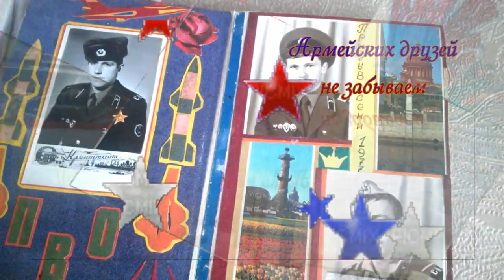"ДАЙ МНЕ СИЛЫ" Какая ПЕСНЯ ДО ГЛУБИНЫ ДУШИ.С ПРАЗДНИКОМ ВАС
"ДАЙ МНЕ СИЛЫ" песня очень трогательная до глубины души только для мужественных и сильных мужчин,которая не оставит никого равнодушным прослушав эту песню в исполнении группы ВИА ПЕРЕХВАТ
Автор музыки Сергей Галицкий
Автор текста Андрей Фролов
Исполнитель Анатолий Сизов